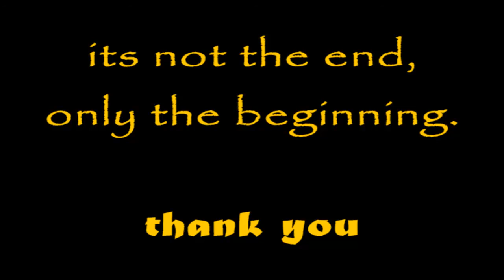Shaiya PH Finale Dos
shaiya philippines
acheron server

SIN 70 UM XAMFUU.

final moments =) enjoy guys.

to my fellow players. salamat.